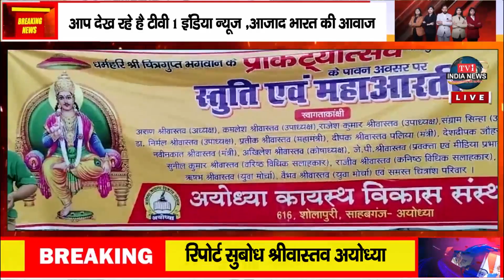चित्रगुप्त भगवान के प्रकटोत्सव पर सरयू तट पर हुई महाआरती